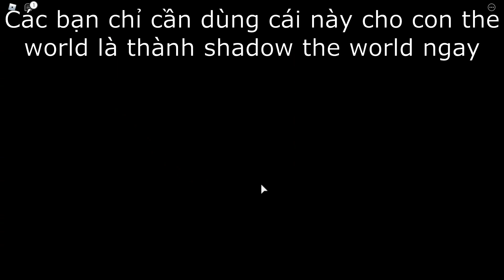Hướng Dẫn Cách Lấy ShaDOw The WOrld+SHowcase | Stand Upright